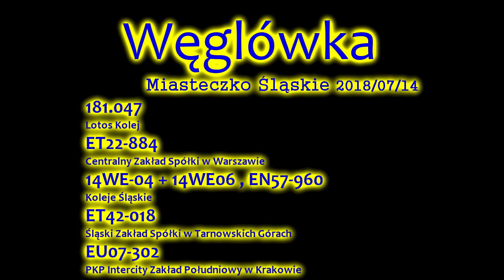Węglówka MŚl: jazda zapoznawcza EU07-302, 181-047, ET22-884, ET42-018 #20180714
EU07-302 PKP Intercity - zapoznanie szlaku.